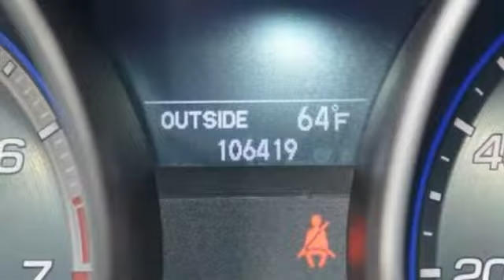2007 Acura MDX SH-AWD w/Sport Package 4dr SUV Pack Philadelphia PA 19149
2007 Acura MDX SH-AWD w/Sport Package 4dr SUV Pack